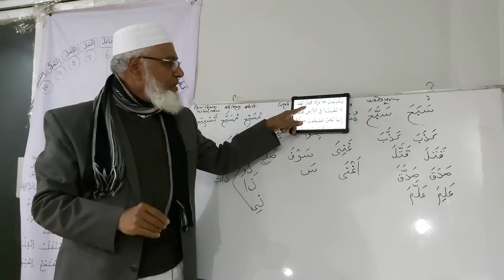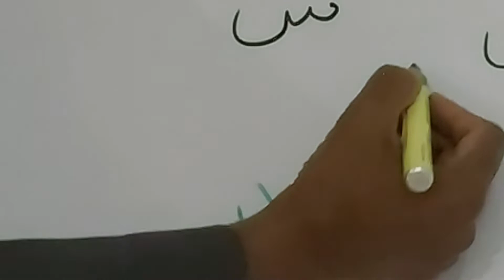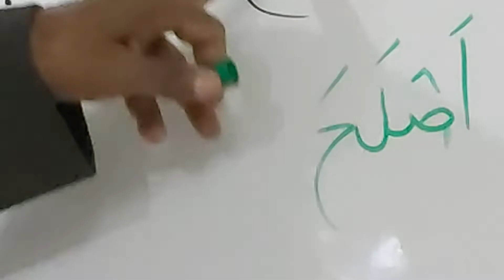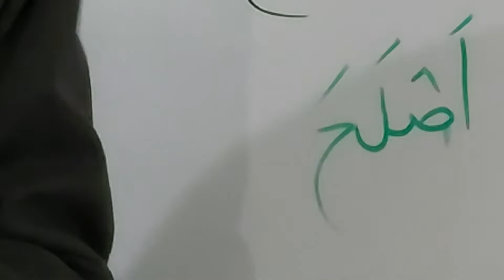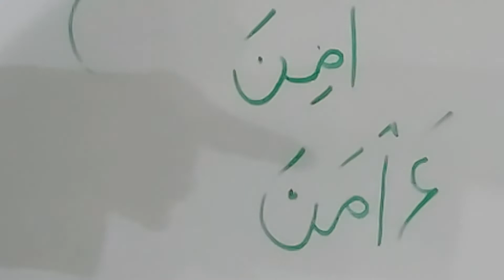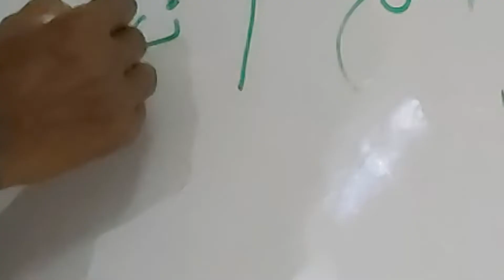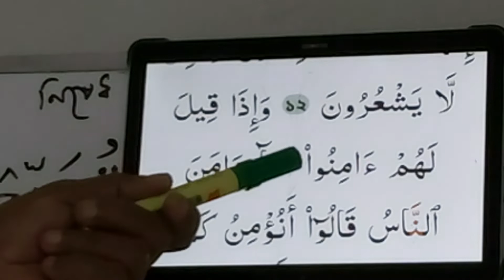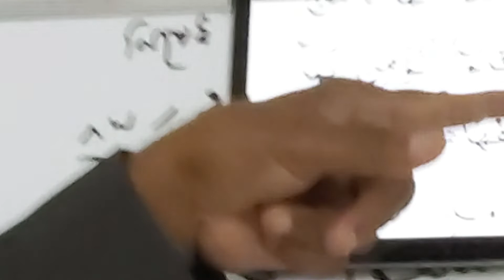20Decকুরআ'নীয় আরবি শিখি সহজ ব্যাকরণ সহ আধুনিক নিয়মে Daily free class at uttara 13